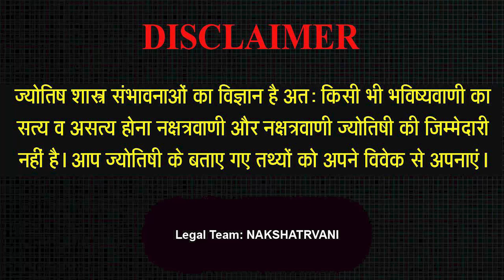बृहस्पति देव मेष राशि वालो को क्या प्रभाव देंगे 2024 में